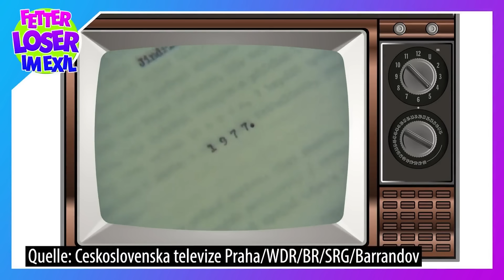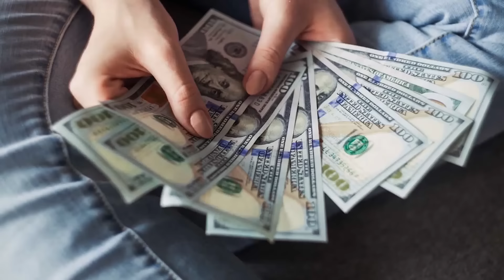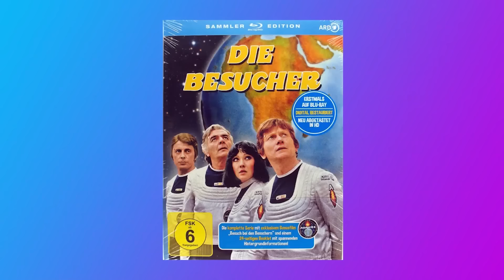Die Besucher (Expedition Adam '84) (1984) - Ein Blick hinter die Kulissen des Serien-Klassikers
Wir machen mal wieder eine kleine Zeitreise in die poppigen 80er. Dieses Mail dreht sich alles um die Serie Die Besucher, auch bekannt als Expedition Adam 84, die Macher, die Stimmen und natürlich gibt es viele Hintergrundinformationen und auch heute gibt es wieder eine heftige Portion DejaVu.